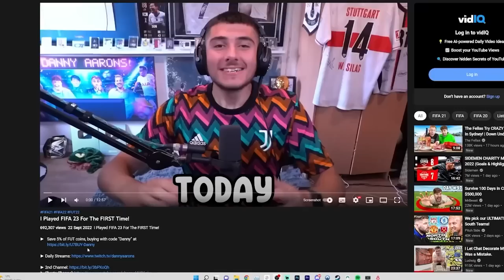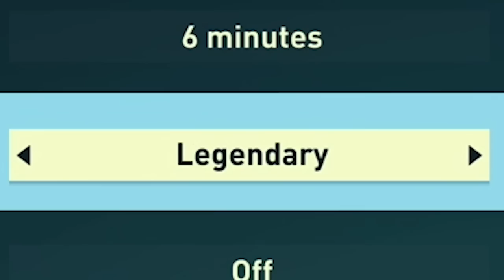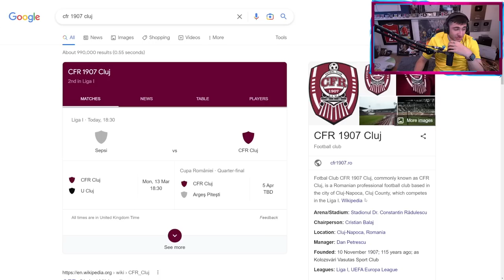MULLET MAN'S LEAGUE DEBUT...